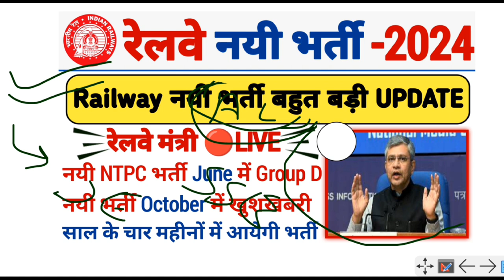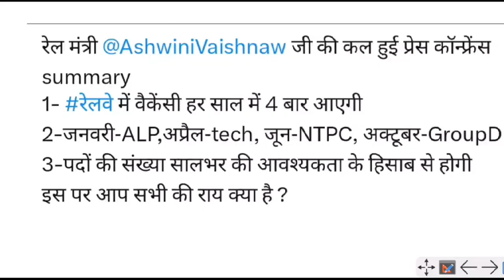रेलवे नयी भर्ती 2024 बड़ी खुशखबरी🔥रेलवे मंत्री ने कहा NTPC & GROUP D भर्ती JUNE में आयेगी😱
00:00